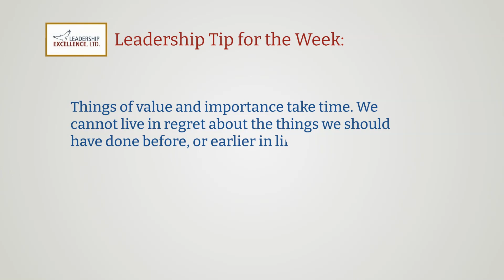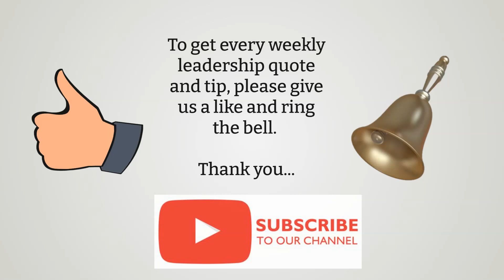Leadership Tip for the Week & Motivational Quotation - October 31st, 2022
The most motivational leadership quotes. Wisdom from leaders. Famous leadership quotes presented by the Leadership Excellence channel. This is the Leadership Tip for the Week & Motivational Quotation - October 31st, 2022.

Quotation attributed to: Chinese proverb

"The best time to plant a tree was 20 years ago. The second best time is today."

Leadership Tip for the Week:
Things of value and importance take time. We cannot live in regret about the things we should have done before, or earlier in life. However, right now we can do some things that should have been done before, and will benefit our future. Today… plant some ideas and actions! ~ Greg L Thomas